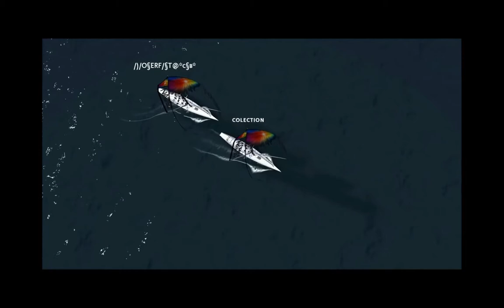esmesm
Login ID :esmesm

Here's another video of colection using the screen name of intertion

Ciao;
Kenny D'